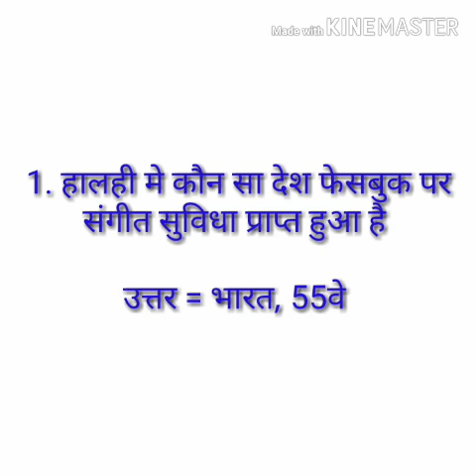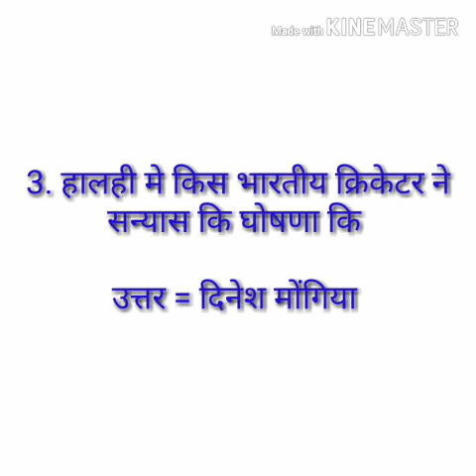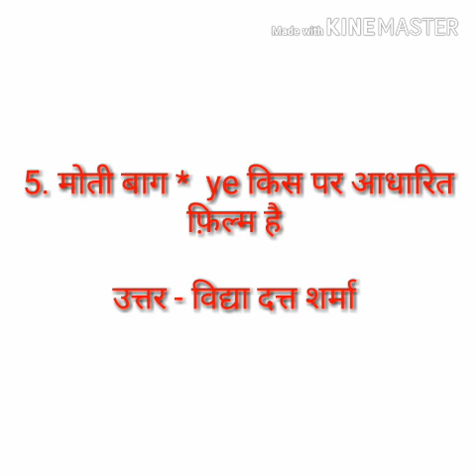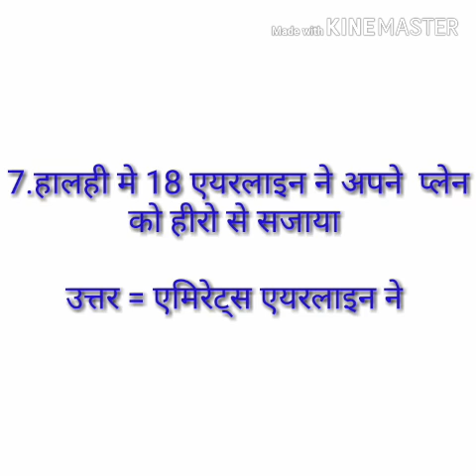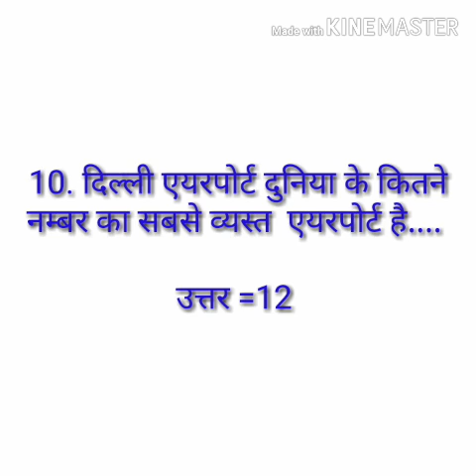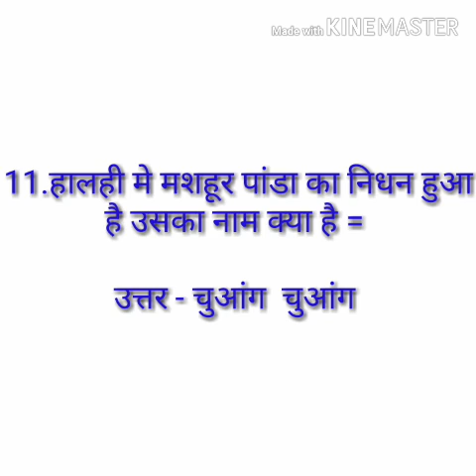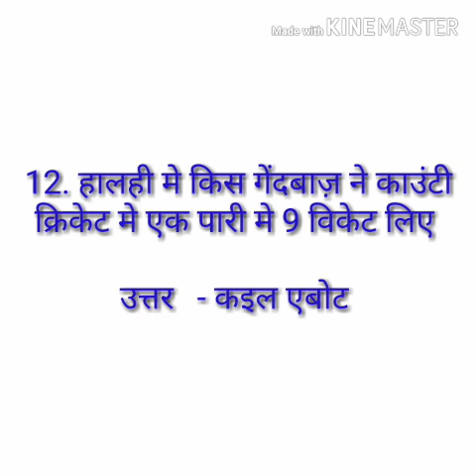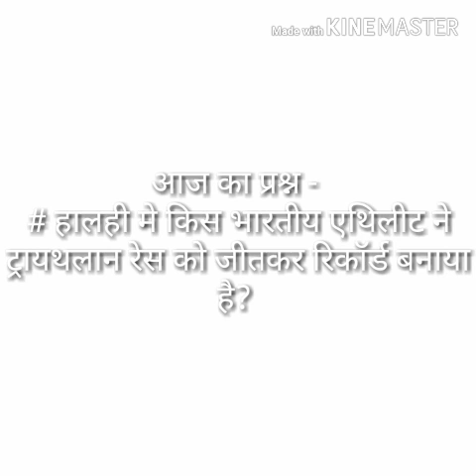Daily news --19 September 2019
News
Today news
Current affairs
Treanding news